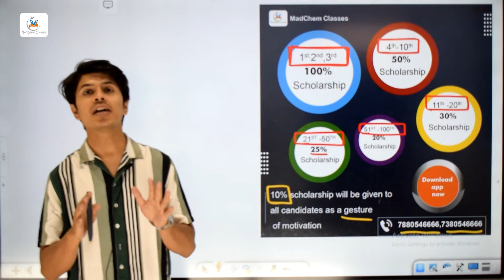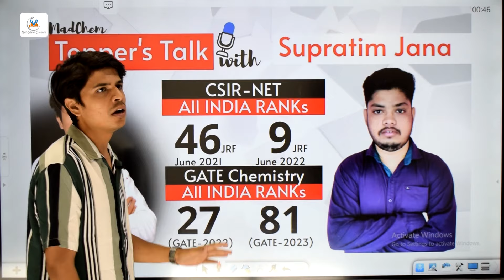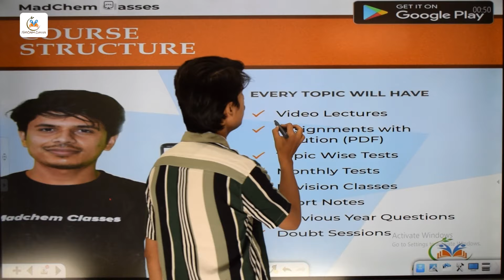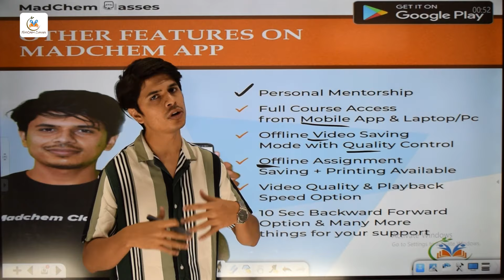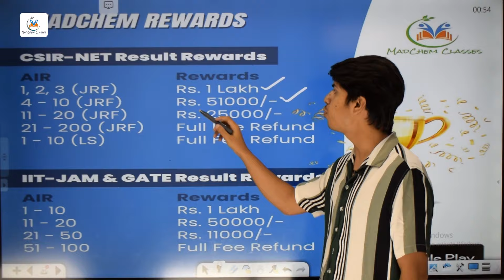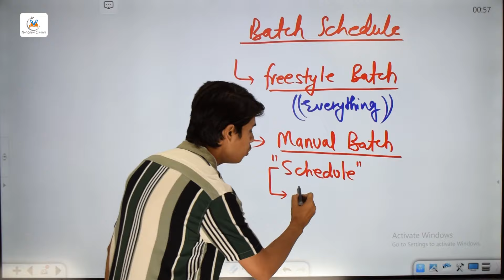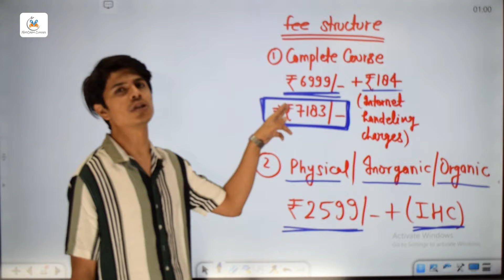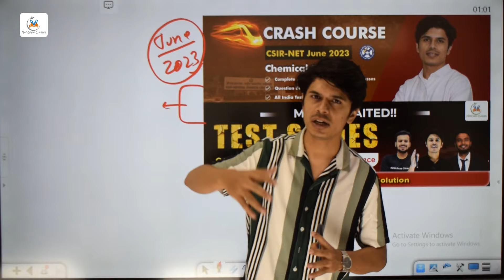MadChem Classes New Batch for CSIR NET Chemical Science December 2023 | MadChem Classes App Course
MadChem Premier Sale is Live Now ( 28th April to 2nd May 2023 )